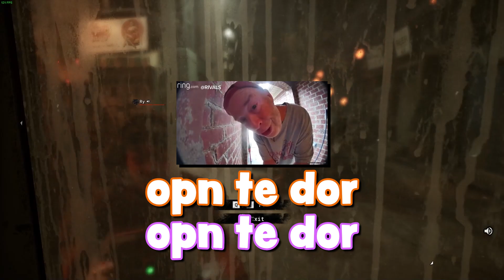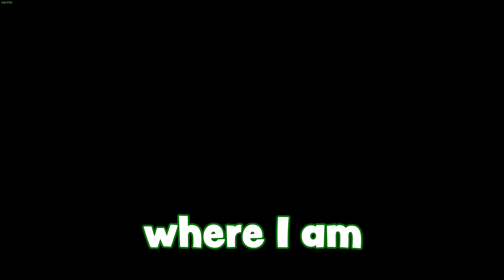the cops were called cause we played this game!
dank

♡social media♡